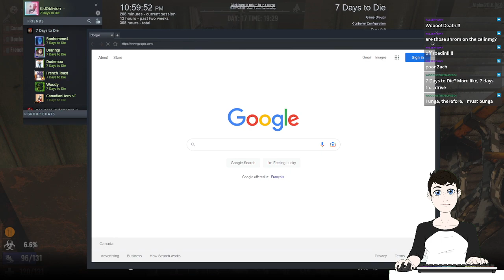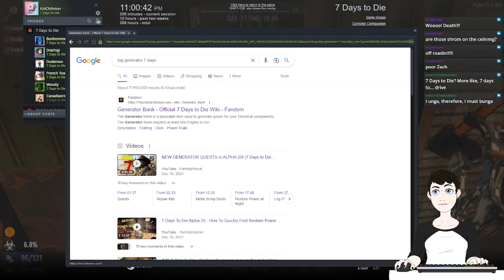Kid Plays - 7 Days to Die (with friends!)